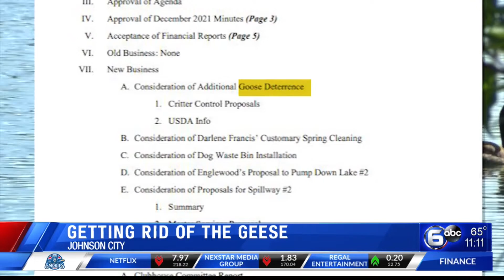Community looking to get rid of geese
When Hunter’s Lake homeowner Susan Carson saw the agenda item for the homeowner’s association March 22, the bird lover knew she didn’t want to miss the meeting.